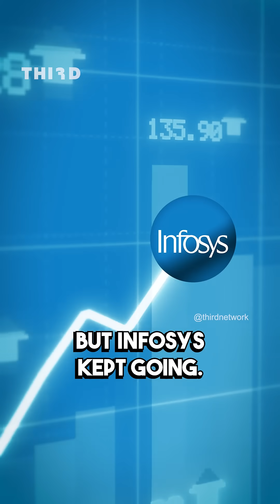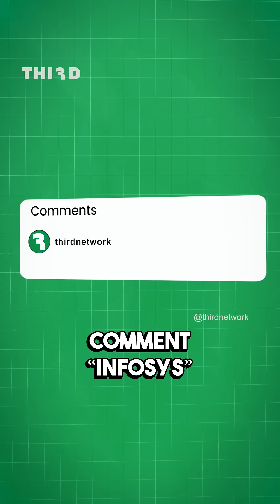How a $250 startup turned India into a $250B outsourcing giant 🖥️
What can you build with $250 and a bold idea? In 1981, seven engineers in India borrowed that amount to start a company that would change the global tech industry. This is the story of Infosys, from flying floppy disks overseas to creating a $19 billion IT powerhouse that helped turn India into the world’s outsourcing hub.

Could a company like this still be built today?